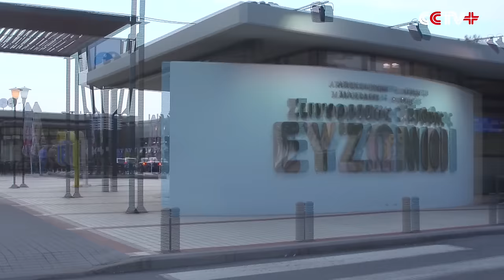Migrants Refuse to Buck in Face of Military, Police at Macedonian Border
Migrants from the Middle East and Africa continue with their efforts to reach other countries in Europe through Macedonia despite the recent state of emergency the country declared to curb their influx.

The migrants, who reached Greece through Turkey, intend to head to Serbia by passing through the Macedonian border.

An estimated 44,000 migrants have arrived in Macedonia, a major transit point to European Union member countries, in the last two months. Over 33,000 of them are Syrians, with the rest coming from Afghanistan, Iraq, Pakistan and various African countries.

Backed by armored vehicles, the Macedonian army closed the border on Thursday when the country declared a state of emergency but allowed some migrants to pass through on Friday.

"We have the Greek documents, not the Macedonian. We don't have the documents. They asked us how did we cross the border. We told them we crossed the border illegally. They called some vans and they took us to the border again," said Mazen, a migrant from Syria.

Mazen had passed the Greece-Macedonia border crossing in Evzonoi several times with others by climbing the nearby hills. But they were sent back to the Greek side after being caught by Macedonian police.

"We tried four times and they sent us back here. I told them, we can't go back, we have no home. You send us back to Greece, where am I going to sleep now? On the street," said Sami, another Syrian migrant.

"We hope the UN can solve this problem on the Macedonian border so we can cross the border to other countries," said Mazen.